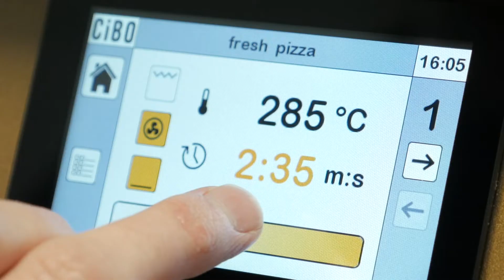CiBO speed oven combo recipe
Cibo is a speed oven that uses patent-pending technology. It combines three different heat sources – convention, grill and heated base – cooking in phased cycles to deliver quality results quickly. Cibo doesn’t feature microwave technology. This means it can deliver incredible, hot food without sacrificing quality like in a microwave. With Cibo, customers get quality food fast.

▬ About Unique Catering Products ▬▬▬▬▬▬▬▬▬▬▬▬
Importing the world’s best  and most unique commercial catering equipment. Our superior knowledge of the products we supply and the industry we serve, allows us to better help you achieve your goals, both as a business person, and as someone passionate about hospitality.

Whether you’re opening a new restaurant or catering business, or taking your current operation to the next level, we’ll help get you to where you need to be.

◼︎Address: 3/2 Tullamarine Park Rd Tullamarine, Victoria, 3043